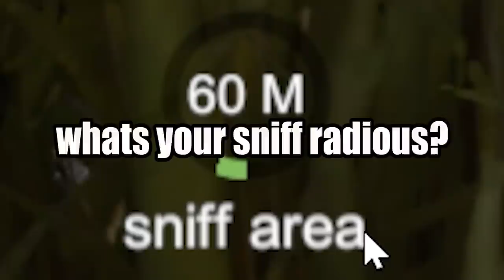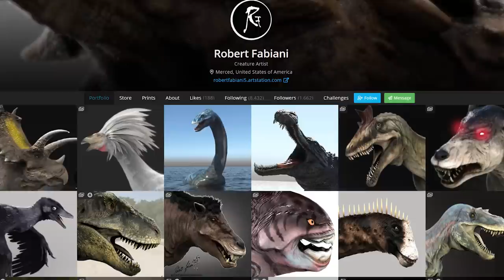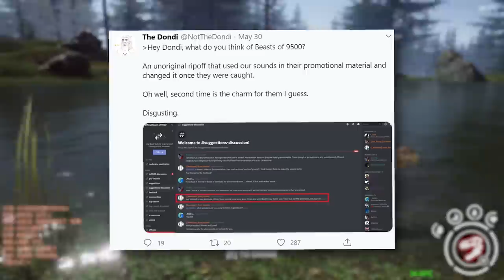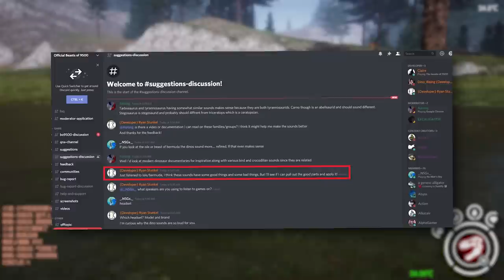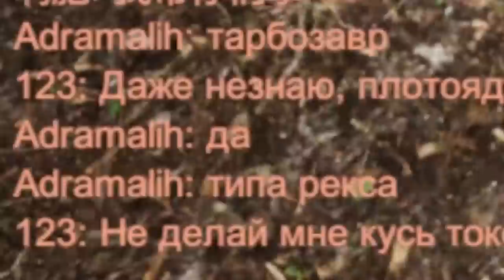ATTACKED BY ALL OF THE DINOSAURS!!! | The Beasts of 9500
There is another dinosaur simulator on the market and even though it's quite basic I found myself. having fun???

You must be 13+ to join, discords rules.